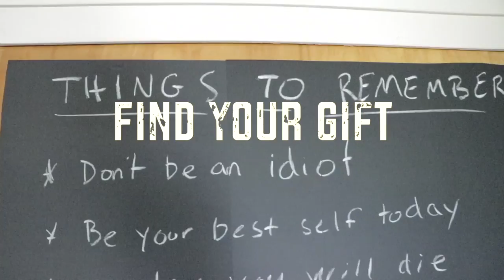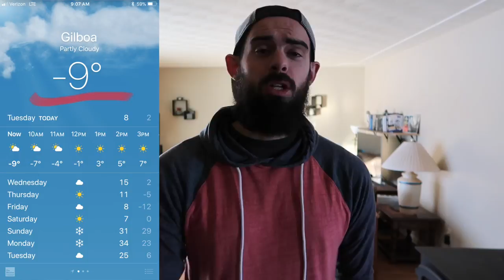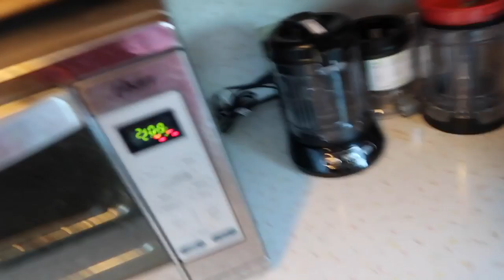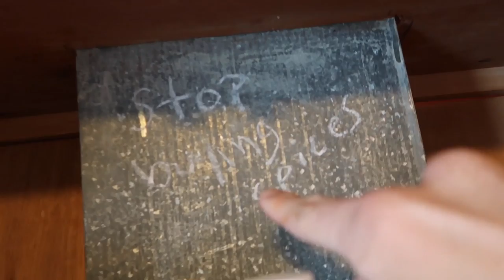A Vlog About Gratitude And Black Bean Burgers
In today's daily vlog we talk about having gratitude and we make my almost famous black bean burgers for our friends.

Big Camera
Point and shoot
Go Pro